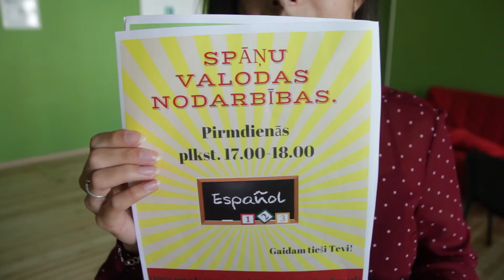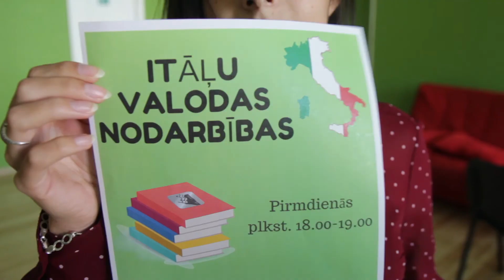OGRE: jauniešu iniciatīvas centrs aicina uz nodarbībām (12.09.17.)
Jau 11. gadu jauniešu un bērnus pēc skolas ar dažādiem pasākumiem un izklaides iespējām aicina jauniešu iniciatīvas centrs ''Burziņš''. Šajā rudenī, sadarbojoties ar ārzemju jauniešiem, tiek piedāvātas interesantas un iepriekš nebijušas bezmaksas aktivitātes.